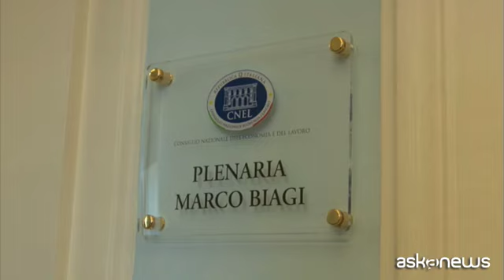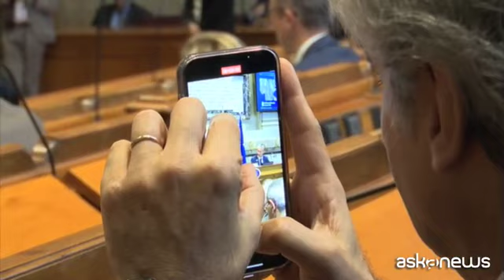Al CNEL il convegno "Il lavoro nel settore Retail 2030"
La sfida del lavoro sostenibile per i lavoratori e imprese